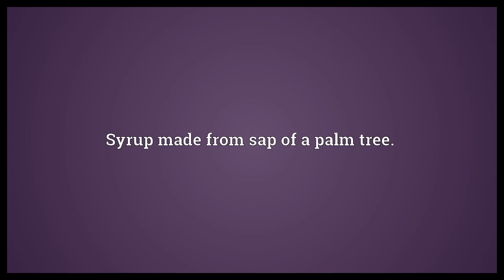Palm syrup Meaning